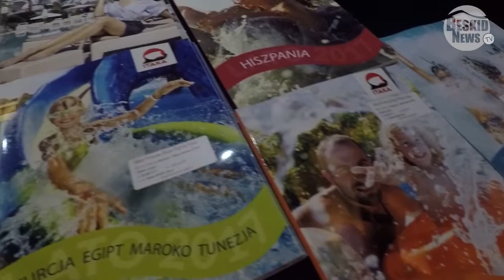Kino Kobiet 19.07.2017 Bielsko-Biała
Kino Kobiet w Bielsku-Białej